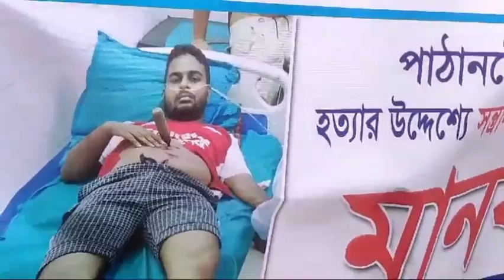ধামরাইয়ে যুবককে চাকু দিয়ে মেরে ফেলার চেষ্টা করেছিল।dsd news bd, DSD NEWS BD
ধামরাইয়ে যুবককে চাকু দিয়ে মেরে ফেলার চেষ্টা করেছিল।dsd news bd, DSD NEWS BD dsd news #@dsdnewsbd